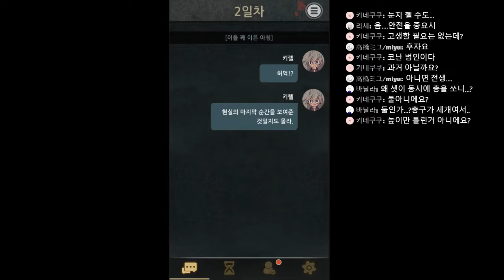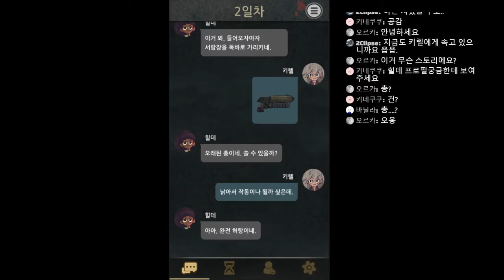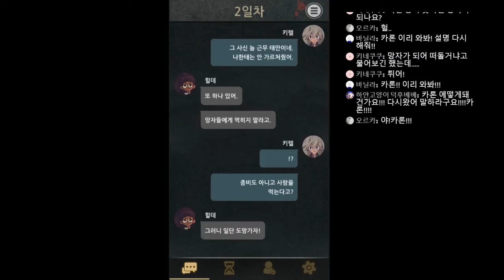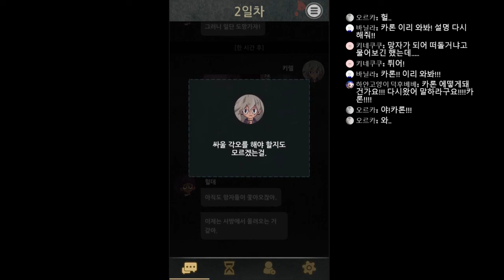[다규] 세븐 데이즈 #3 [1회차] 2일차, 신뢰와 불신, 말할것인가, 말하지 않을것인가.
세븐 데이즈 (7 Days)                                      제작: Buff Studio Co.,Ltd.
모바일 / 라이트 노벨 / 어드벤처

오늘의 썸네일: 제작-다규

게임 신청은?